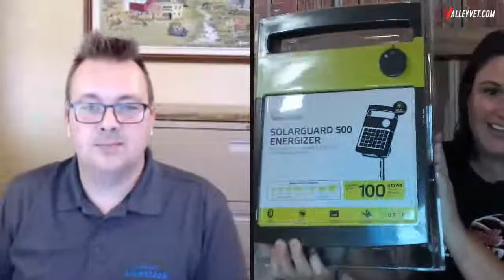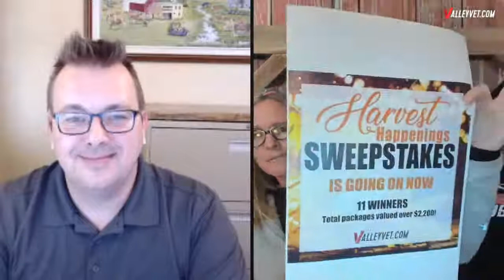Live with Tru-Test Datamars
Join us  with the experts from Tru-Test Datamars as we talk about the importance of weighing your livestock, and how you can utilize the data collected through weighing systems to maximize profitability of your operation.